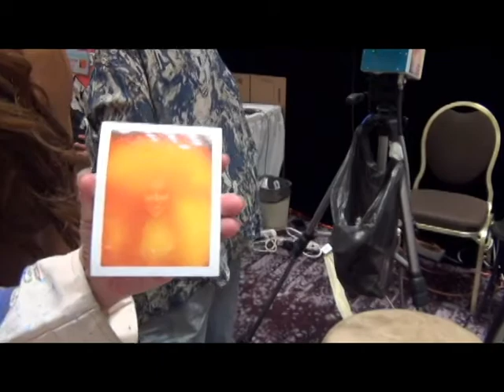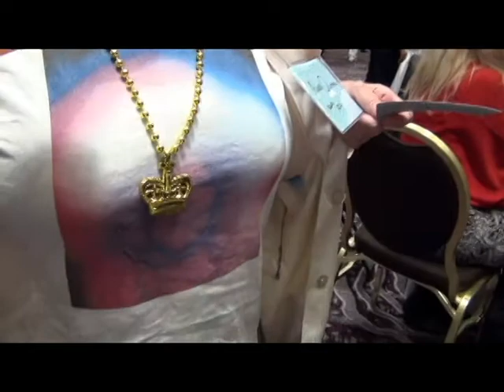Aura Photography - Did You Know You Have An Aura? + More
Shot at the 2015 Conscious Life Expo.

Hosted by Erin Yvonne